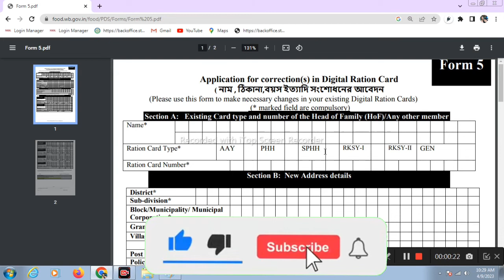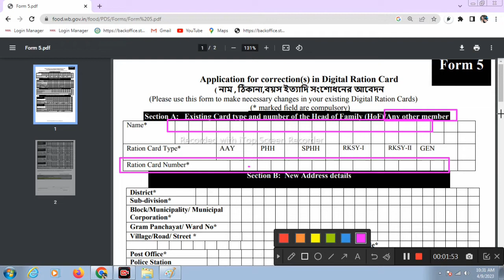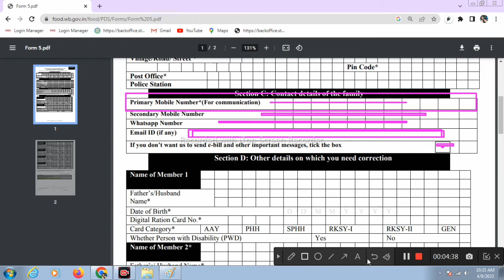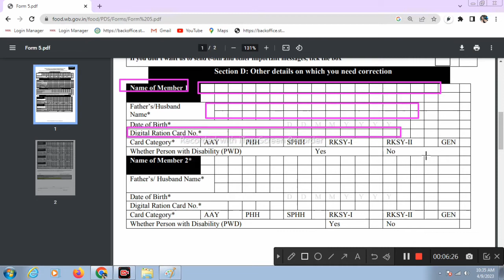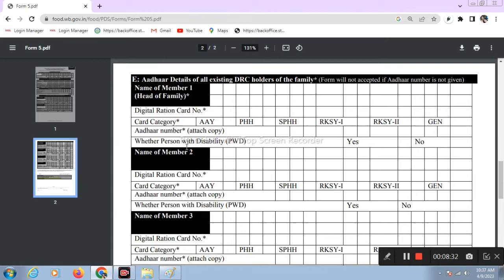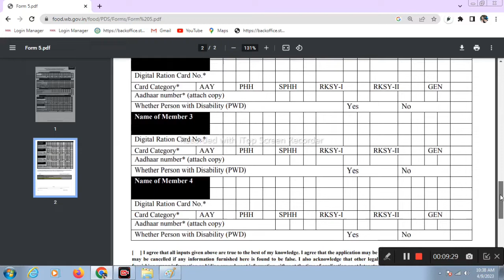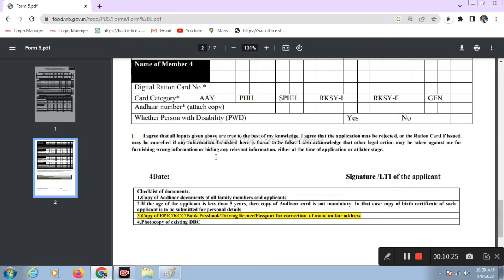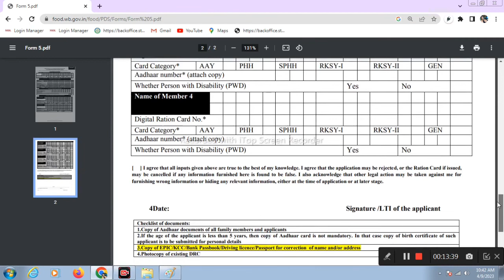রেশন কার্ড সংশোধন ফ্রম ফিলাপ । Digital Ration Card Correction । Ration Card From-5 fill up.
ration card correction form fill up
ration card correction online west bengal
ration card correction form fillup
ration card
ration card form 5 fill up
digital ration card name correction west bengal